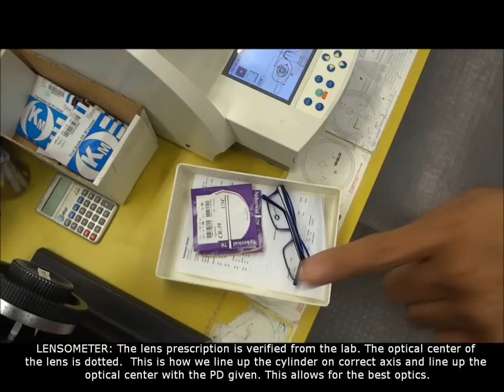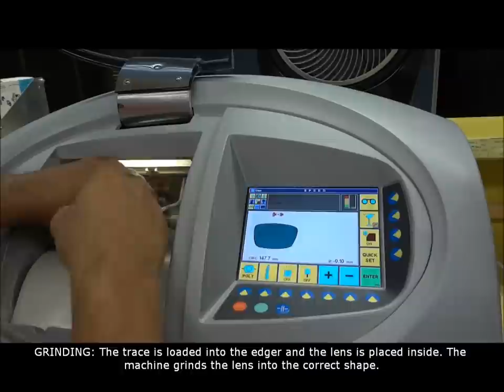How Prescription Eyeglasses Lenses are Made / Fit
1. Lensometer: The lens prescription is verified from the lab. The optical center of the lens is dotted. This is how we line up the cylinder on correct axis and line up the optical center with the PD given. This allows for the best optics.

2. Tracing: The demo lenses are removed from the frame and placed into the tracer. There is a needle which will follow the frame and a picture of  the shape will show up on the screen.

3. Blocking: The PD is entered into the tracer and the center of the lens and the PD are lined up here using the dots from before. A blocker is added to the lens so it can be held into the grinder.

4. Grinding: The trace is loaded into the edger and the lens is placed inside. The machine grinds the lens into the correct shape.

5. Unblocking

6. Safety Bevel: The lens edges can be sharp so a safety bevel is applied to every lens before mounting.

7. Mounting: The finished lenses are inserted into the frame

For more information on prescription eyewear, visit Perfect Glasses USA resource center